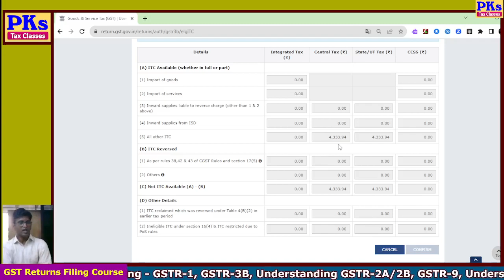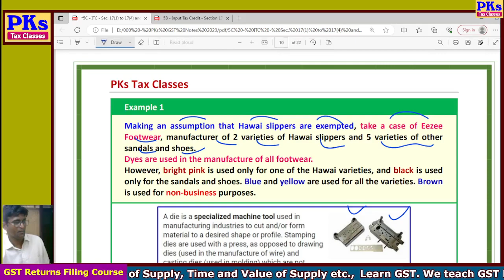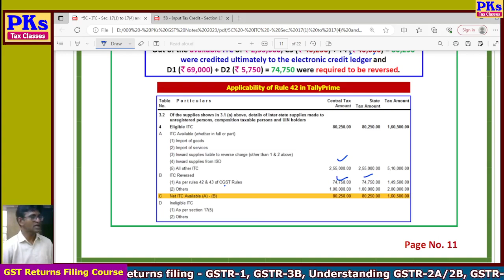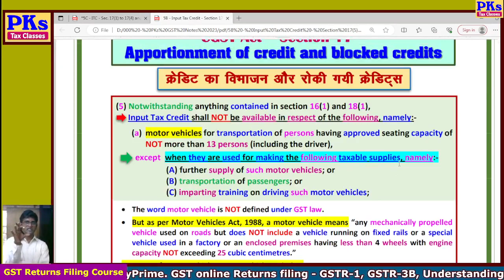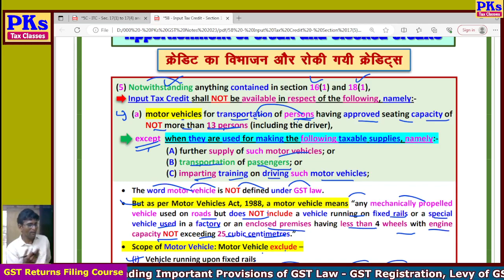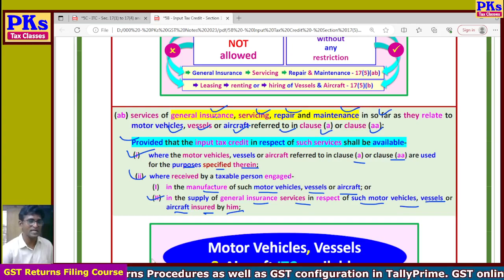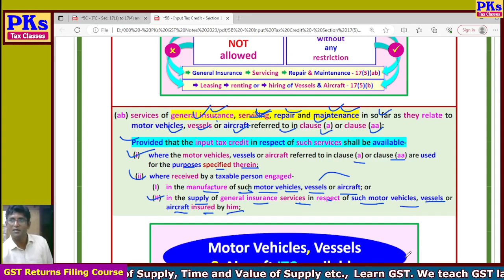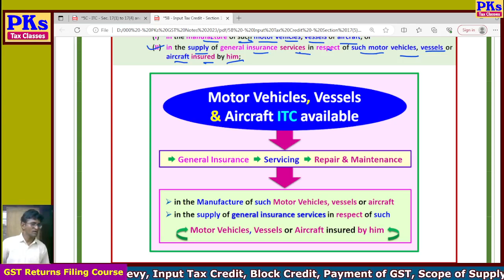2023 - B5 - Day 33 - Rule 42 - Section 17(5)